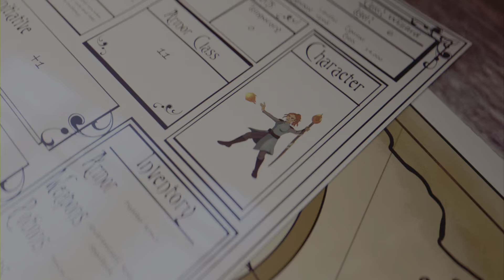ما الذي يجعل من الساموراي ساموراي ؟